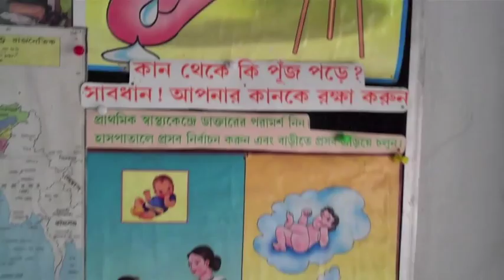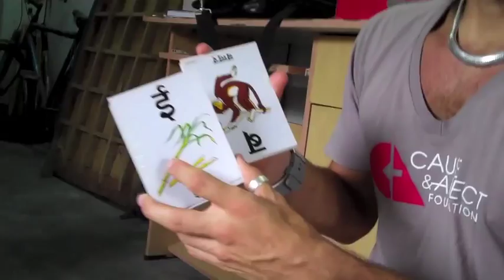Cause & Affect in India: Helping Deaf Children From Calcutta Slums Become Heard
CALCUTTA, INDIA -- In the slums of Calcutta, most deaf or hearing-impaired kids never get diagnosed, which means they don't learn sign language, which means they cannot even express their feelings to their families, go to school or enjoy their childhood. Cause & Affect worked with an amazing local non-profit called VAANI, which is doing wonderful work to identify, educate and integrate the kids into their families, school and society at large. With our $1,000 donation, Cause & Affect purchased purchase supplies and materials for the project.  It is amazing to see children suddenly have the ability to express themselves for the first time in their life. We are so thankful to VAANI for their amazing work and professionalism! To help finance projects like this please visit our